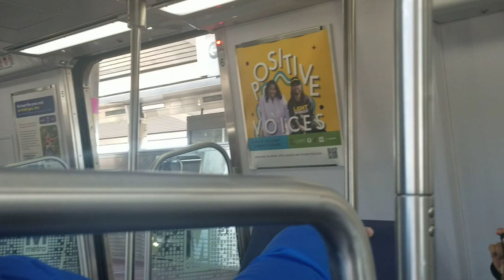DC Metro: Kawasaki 7K 🔵BL🔵 Train Ride From King Street To National Airport (2-19/24)